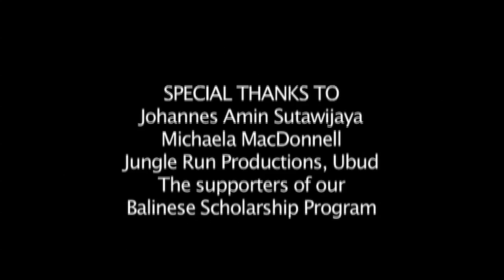Filmas apie „Žaliąją mokyklą" Balio saloje „Gali būti kitaip" (rež. Sven Gelin)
Film „Making a Difference" by Sven Gelin.
Šaltinis: green school - making a difference